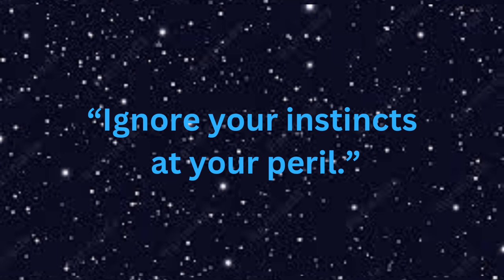Are Episodes 8-10 Of Season 1 Of Star Wars The Clone Wars Good? (Review)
Timestamps
00:00 Intro
00:36 Cast of the Episodes
01:19 Episode 8 - Bombad Jedi
02:42 Episode 9 - Cloak of darkness
04:37 Episode 10 - Lair of Grievous
07:44 What I Like
08:16 What I Didn't Like
09:11 Ratings & Conclusion